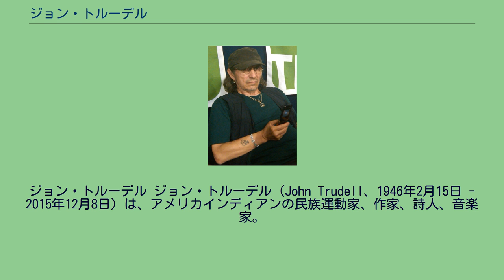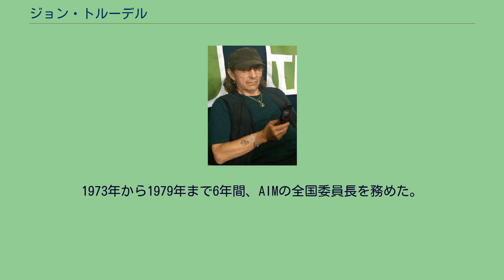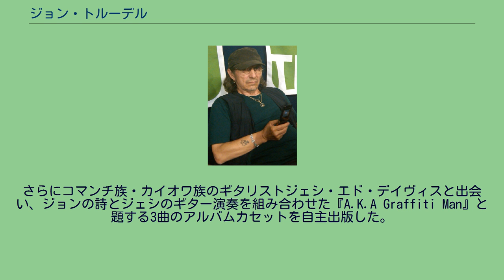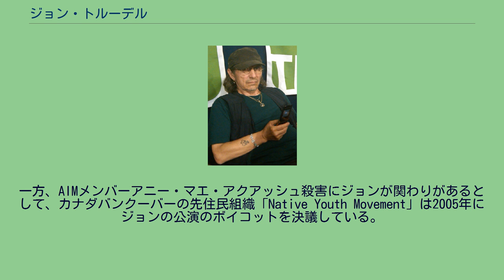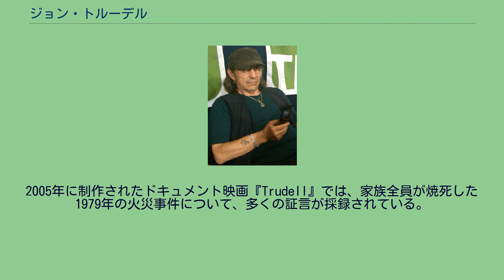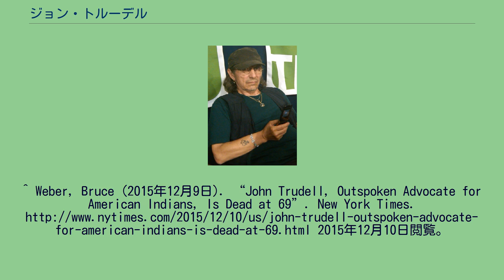ジョン・トルーデル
ジョン・トルーデル ジョン・トルーデル（John Trudell、1946年2月15日 - 2015年12月8日）は、アメリカインディアンの民族運動家、作家、詩人、音楽家。
1946年2月15日、ネブラスカ州オマハでサンテ・スー族の父クリフォード・トルーデルと、メキシコ人の母の間に生まれた。
その後、ネブラスカ州ニオブララのサンテ･スー保留地で育った。
母方の祖父は、パンチョ・ビリャと戦いを共にした人物だった。
1963年、17歳のときに高校での抑圧的な環境から逃れるために、これを中退して米軍海兵隊に入隊し、ベトナム戦争の遠征に二度従軍した。
海軍兵としてカリフォルニア州ロングビーチに駐留中、最初の妻フェリシア・ルー・オルドネスと出あい、結婚。
マリ、タラ、ウォボカの三子をもうけているが、のちに離婚した。
退役後、カリフォルニア州サンバーナディーノの大学に入り、ラジオ放送について学んだ。
6年後に大学を卒業するが、インディアンの彼に就職口は無く、ジョンはインディアンの権利運動に関わるようになった。
サンフランシスコでは、合衆国から条約を打ち切られ、保留地を失って絶滅部族とされたインディアンたちが互助組織「インディアン･センター」を設立し、集会所としていた。
ここでジョンは、モホーク族の運動家リチャード・オークスと出会った。
1969年秋に、サンフランシスコの「インディアン・センター」が火災で焼失し、保留地を持たないベイエリアのインディアン達の集会所が無くなってしまった。
インディアンたちの主張は白人社会の中で無視され続け、直接的抗議行動によってマスコミにアピールするよりほかはないと考えていたリチャードは、ジョン・トルーデルと、サンフランシスコ湾に浮かぶ放棄された無人の島、「アルカトラズ島」の占拠を計画した。
1969年11月9日、ジョン、リチャードをはじめとする76人のインディアンの若者たちは、「全部族インディアン」を名乗り、放棄された無人島のアルカトラズに上陸し、この島を白人によって弾圧されてきたインディアンの伝統文化の復興拠点「インディアン文化センター」とすると宣言した。
ジョンは「全部族インディアン」のスポークスマンとなり、この島でFMラジオ局を開設し、「ラジオ・自由のアルカトラズ」としてインディアンを囲む様々な問題やインディアン音楽をテーマにDJを行い、「白人だけに向けた現在のシステムでいいのか」と問いかけた。
ジョンはアルカトラズ島占拠期間中、この島に留まり、スポークスマンを務め切った。
この「アルカトラズ島占拠」は、当時新進気鋭の「アメリカインディアン運動」（AIM）にも応援要請を行っており、ジョンはAIMのデニス・バンクスらと島で交歓を深めた。
「アルカトラズ島占拠」の間に、ジョンはAIMに参加した。
ジョンの雄弁さに敬服していたデニス･バンクスはこれを聞いて、「クライド・ベルコートと二人で大喜びした」と語っている。
以後、デニス・バンクス、ラッセル・ミーンズ、クライド・ベルコート、フロイド・ウェスターマンらとともに、AIMの中心的主導メンバーとなる。
1970年、11月26日の感謝祭に合わせた「ニューイングランド入植350周年」のイベントで、「プリマスの岩とメイフラワー号2世乗っ取り抗議」などを主催。
「白人による侵略開始の象徴」である「プリマスの岩」を、ペンキで真っ赤に塗って見せた。
1972年、AIMが決行した「破られた条約のための行進」に参加、その後の「BIA本部ビル占拠抗議」では二日目から参加し、占拠団の一人となった。
翌1973年の「ウーンデッド・ニー占拠」にも参加した。
1971年、ネバダ州の「ダック湖畔インディアン保留地」でパイユート族・ショーショーニー族のティナ・マニングと出会い、彼女と再婚する。
ティナは部族の主権について積極的に関わる運動家だった。
1973年から1979年まで6年間、AIMの全国委員長を務めた。
1975年、ネバダの保留地の交易所に食券（インディアン条約に基づく支給年金）で食料を買おうとして拒否され、このとき発砲したとして逮捕される。
1976年以降、FBIによって逮捕されたレナード・ペルティエに代わってAIMの調整役を務めた。
1969年から1979年にかけて、FBIはジ...